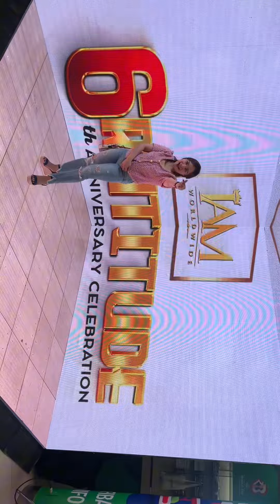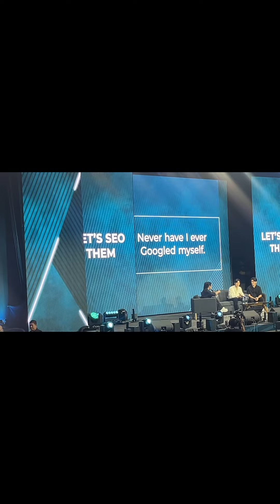PARK SEO JOON FAN MEET AT ARANETA | my ultimate oppa!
Sharing some snippets from my first ever fan meet